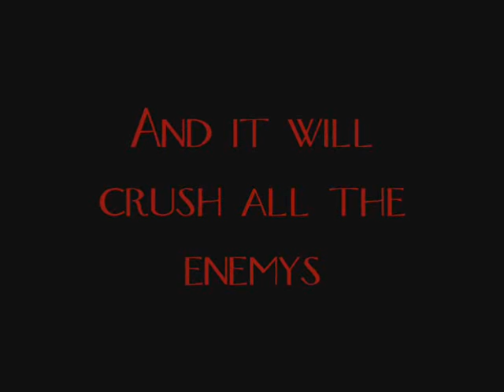The Ultimate Chase Trailer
my red 106 S16 Vs 206 S16 (full stock)